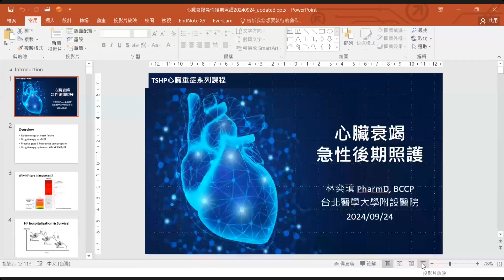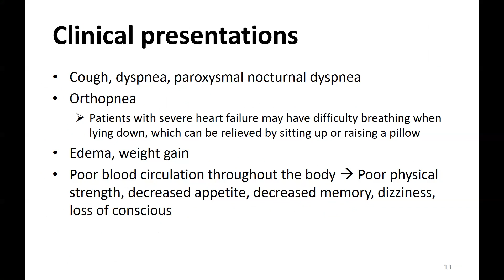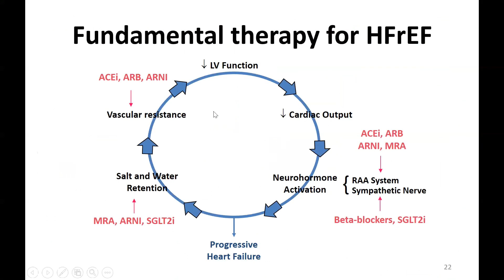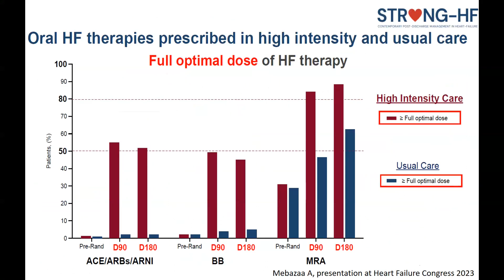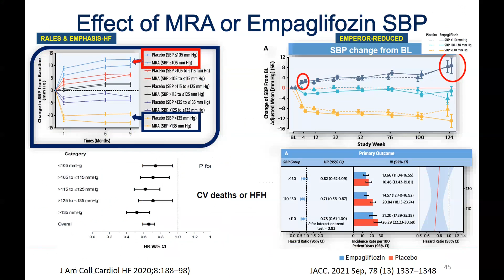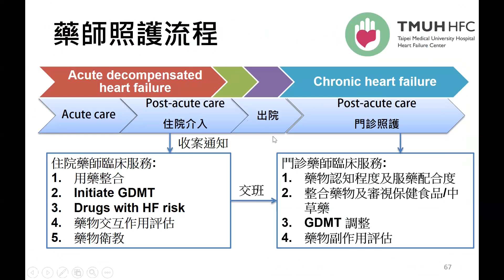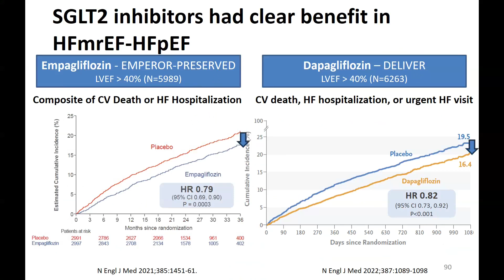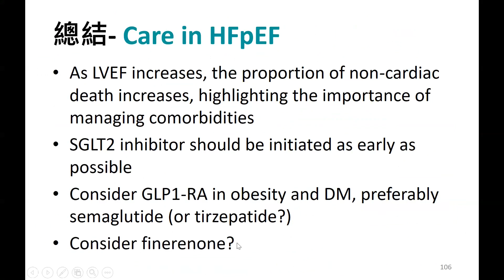20240924 重症照護系列課程 Post acute care of heart failure